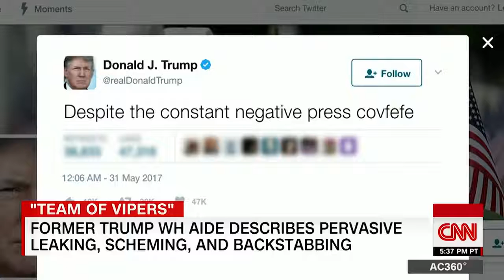Former Trump aide I justified behavior to get ahead